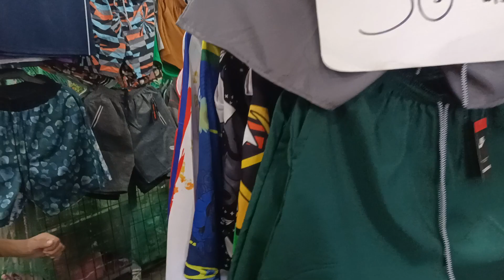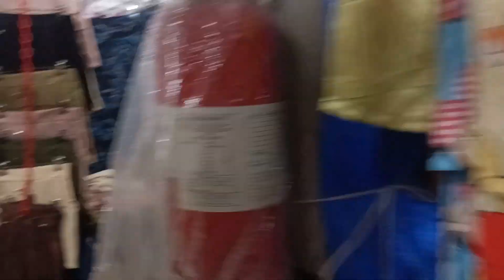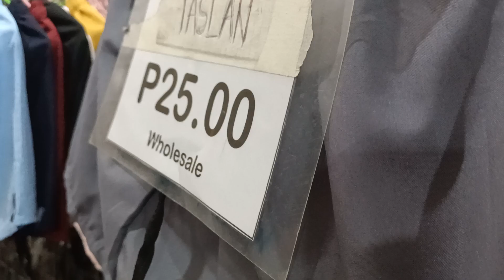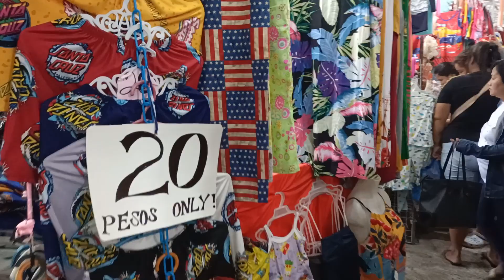ANG SUPER TIANGE SA TAYTAY MATUMAL ANG BENTAHAN HALOS WALANG TAO NAMIMILI LUGI